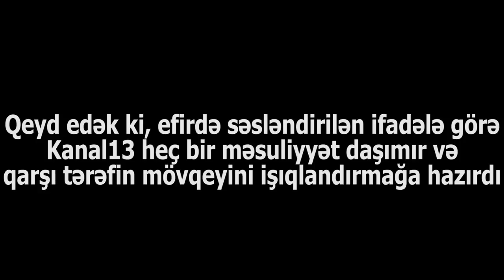“Qoy qohumlarımı tutsunlar, əzsinlər - Qiyasdan, Bayramdan artıq deyillər ki...“ Orduxan Teymurxan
Hollandiyada yaşayan blogger Orduxan Teymurxanın Azərbaycanda yaşayan bacısının evinin qapısını polislər qıraraq içəri daxil olublar.Sonra isə Orduxanın  bacısı oğlunu polis bölməsinə aparıblar və həbs ediblər.Bu gün Orudaxnın ailə üzvləri mediayaya verdikləri açıqlamada bildiriblər ki, biz rəsmi şəkildə Orduxandan imtina edirik